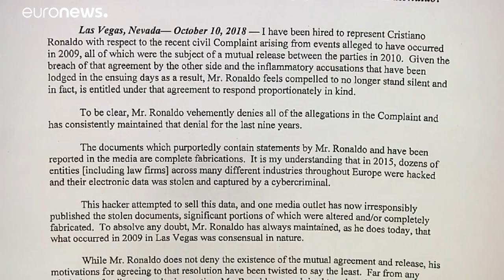La defensa de Ronaldo califica de 'invenciones' los documentos filtrados en su caso de violación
Peter S. Christiansen, que va a defender a Cristiano Ronaldo de la denuncia por violación interpuesta por una modelo en Estados Unidos, asegura que los documentos divulgados sobre el caso son "puras invenciones"…